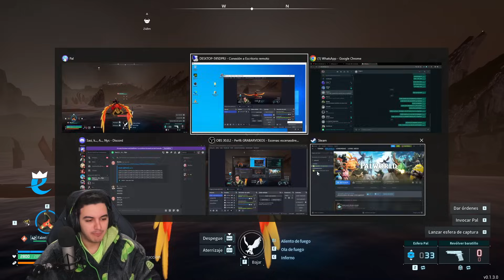💰 COMO CONSEGUIR ORO INFINITO y LLAVES de ORO INFINITAS con este NUEVO TRUCO de PALWORLD 💰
En este video de Palworld veremos como conseguir oro infinito y llaves de oro infinito con este nuevo truco de farmear en palworld, puedes farmear oro y llaves de oro diarias masivas y convertirte en millonario en Palworld! Disfrutalo y compra todo lo que puedas dentro de Palworld con este nuevo truco y ruta de farmeo Palworld.